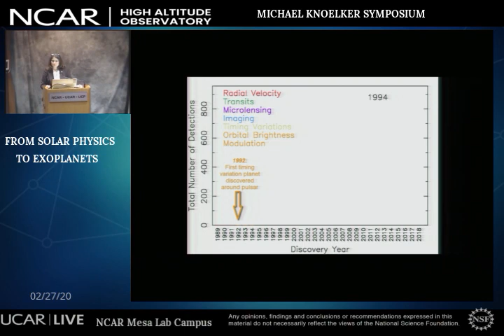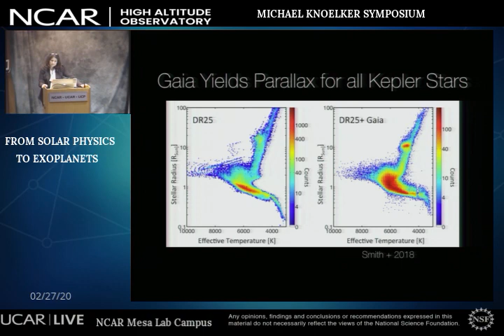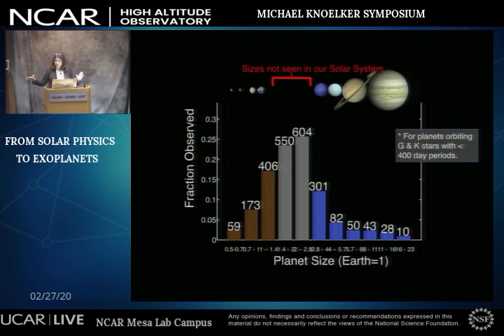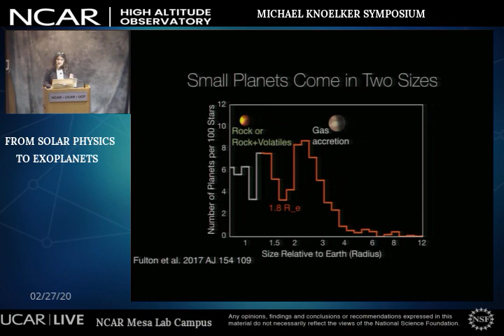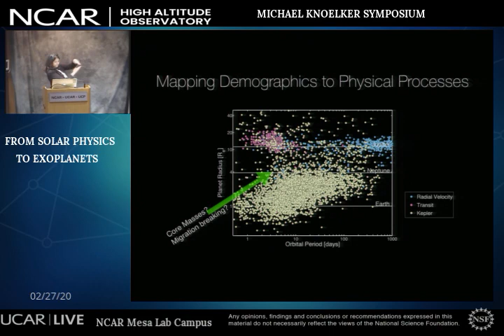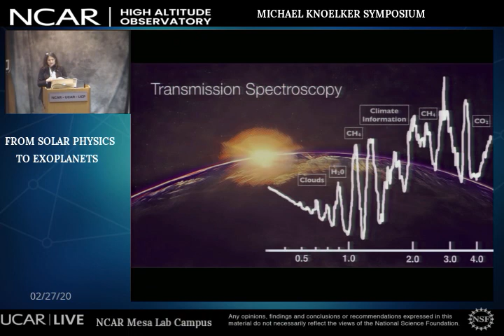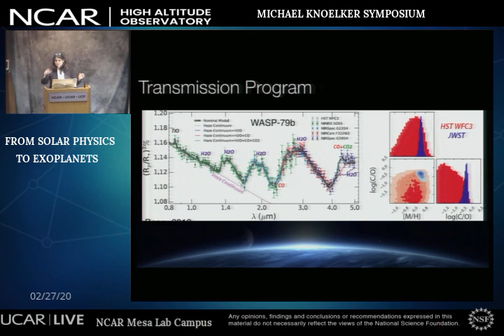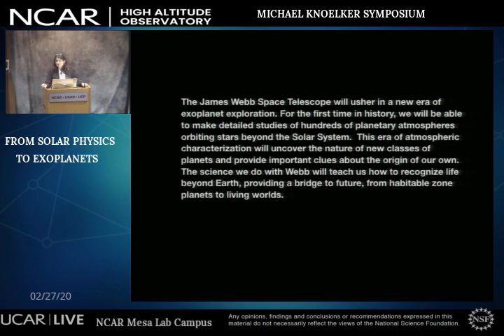Michael knoelker Symposium Natalie Batalha